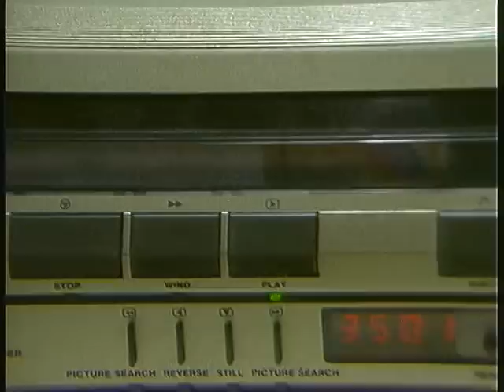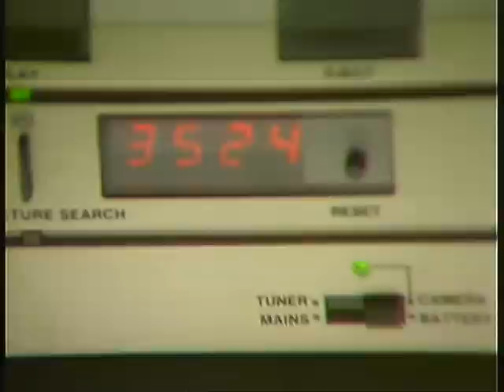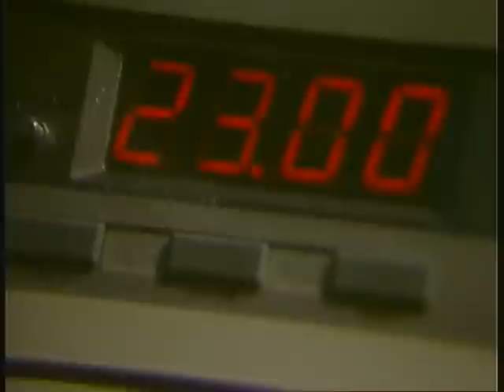Philips VR 2120 / 2220 Portable Video 2000 System 1984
Philips VR 2120 / 2220  Portable Video 2000 System 1984.  Immagini:  Fernando Menichini.  Registratore a cassette sviluppato da una collaborazione con Grundig e Philips. Pur avendo prestazioni migliori, facilità di utilizzo, costi inferiori delle cassette a parità di durata di registrazione, slowmotion più stabile, visione reverse e possibilità di registrazione  fino a 8 ore (a fronte di 4 del sistema VHS) non ebbe il successo che si meritava. In Italia non ebbe molta diffusione. in Germania invece ne furono venduti in grosse quantità.  Tratto dagli archivi della famiglia Menichini.